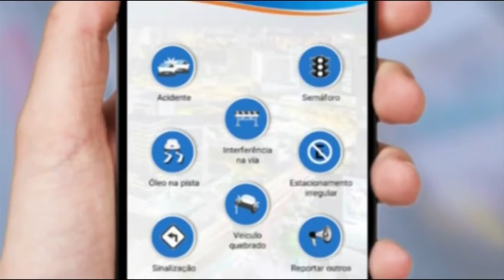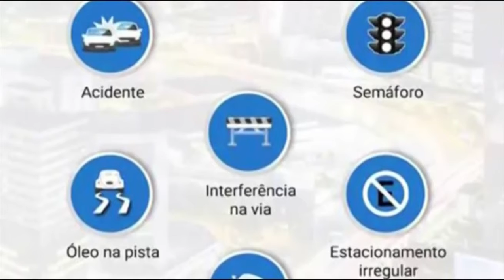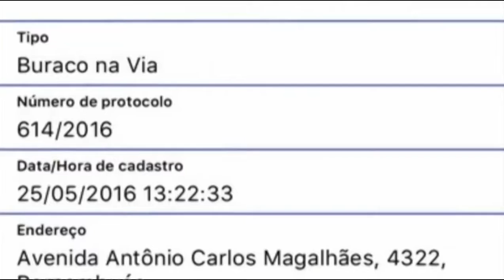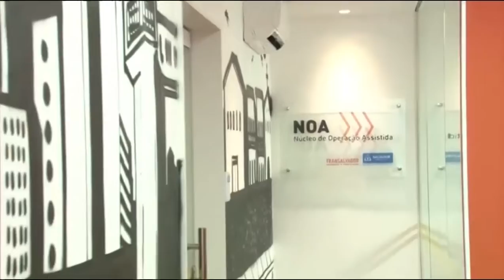Atualização do APP NOA CIDADÃO